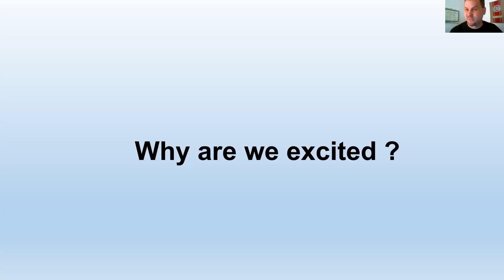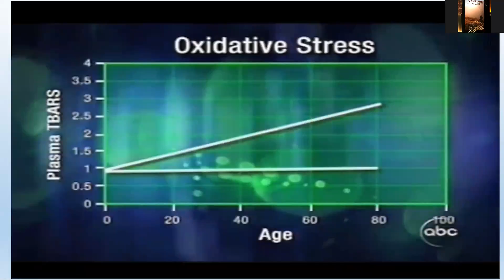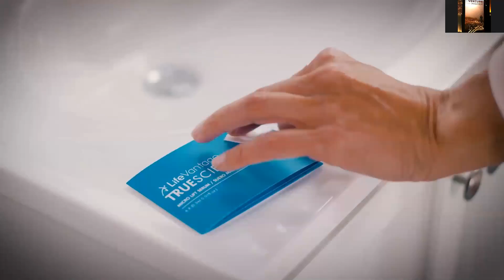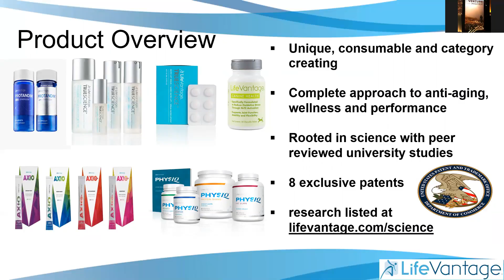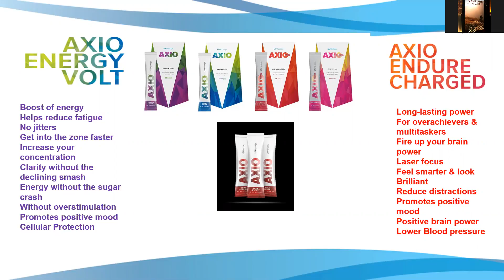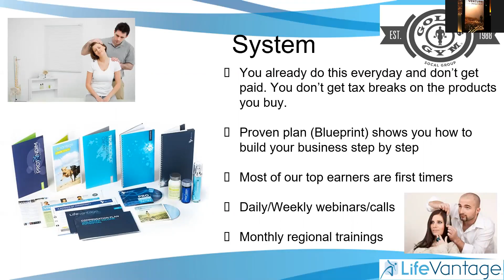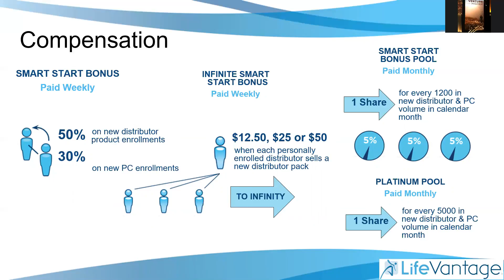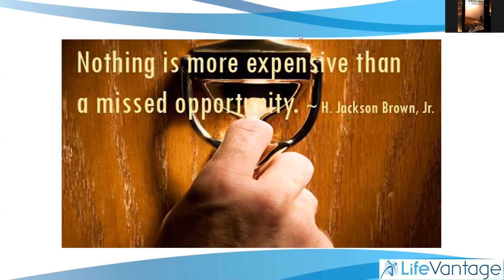Opportunity Webinar August 11 th.